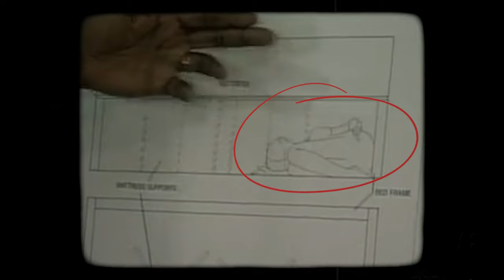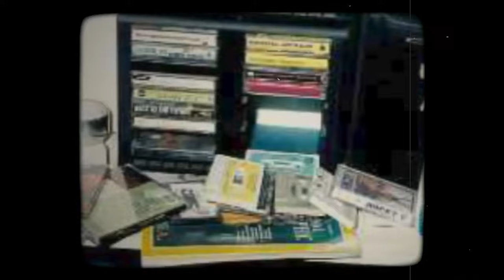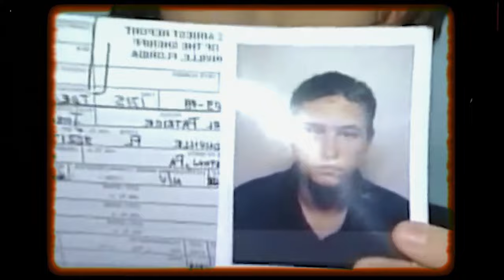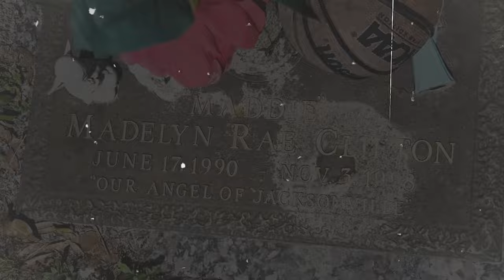8-Year-Old's Life Cut Short | The Case of Maddie Clifton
8-Year-Old's Life Cut Short | The Case of Maddie Clifton

Explore the deeply moving true story of Maddie Clifton, a young 8-year-old whose life was tragically cut short under heartbreaking circumstances. This comprehensive video dives into the unexpected turn of events, the aftermath, and the wider implications on child protection and youth justice that arose from it.

Please note: This content addresses sensitive topics and is intended to promote awareness and dialogue, not to sensationalize or exploit the situation.

for purposes such as criticism, commenting, news reporting, teaching, scholarship, and research.

Don't Try To Download & Copy Anything From This Channel. It's a Cyber Crime. All Videos on this Channel are Copyrighted by “ChildCrimeFiles”